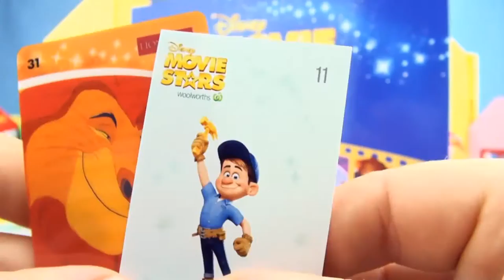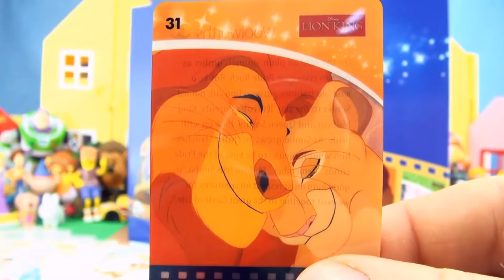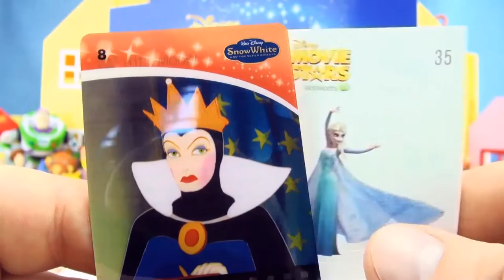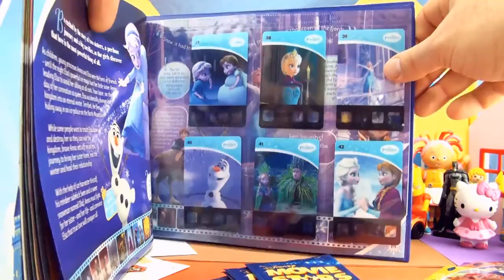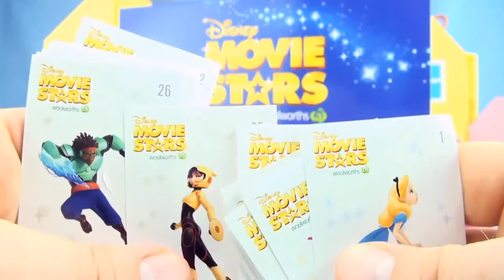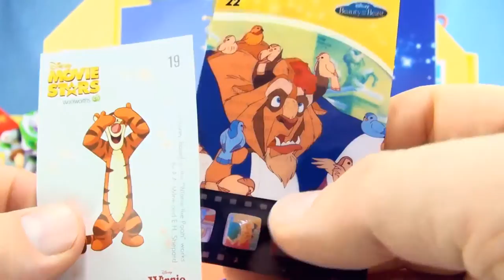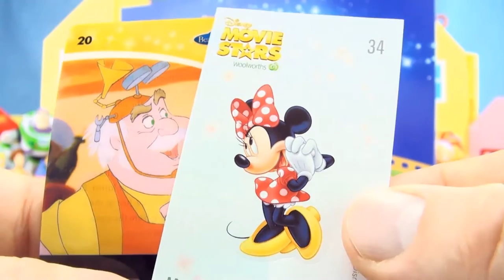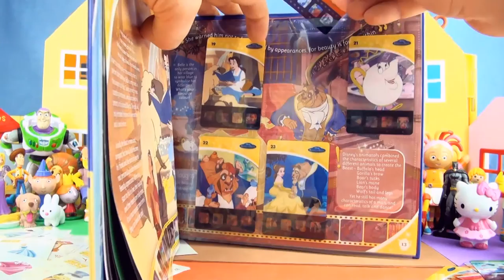Disney Movie Stars Woolworths cards - 20 packs opened - Snow White - Aladdin - Frozen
Woolworths Disney movie Stars come in a blind bag containing one Disney Movie Stars projector card and one Disney movie Stars sticker. 42 trading cards to collect and 42 Disney characters stickers to collect. Official collector's album to collect all 42 cards. 7 Disney movies 1) Walt Disney Mickey Mouse 2) Snow White and the seven dwarfs 3) the Jungle Book 4) Beauty and the Beast 5) Aladdin 6) the Lion King 7) Frozen
Also available the Disney Movie Stars Movie projector to play the slides on each card and project them on a screen.
     Disney Movie Stars Cards for full collection
1 Mickey Mouse - Mickey builds a wooden plane, kisses Minnie
2 Mickey Mouse - Donald Duck and Mickey Mouse play overture
3 Mickey Mouse - Mickey giant killer marriage to Minnie Mouse
4 Mickey Mouse - Mickey is the apprentice of a great sorcerer
5 Walt Disney Short films - Goofy's TV breaks and buys new TV
6 Mickey Mouse - Mickey and Minnie play music on a Hay wagon
7 Snow White and the seven Dwarfs - Evil Queen and Magic Mirror
8 Snow White  - The evil queen is jealous of Snow White's beauty
9 Snow White - Snow white finds the dwarf's cottage
10 Snow White - Snow white stays with the 7 dwarfs.
11 Snow White Evil queen poisons snow White with a magic apple
12 Snow White - the prince kisses Snow White breaks spell
13 the Jungle Book - Mowgli, Bagheera, Kaa
14 the Jungle Book - Mowgli meets Baloo - learns to be like a bear
15 the Jungle Book - Mowgli, Bagheera, Kaa, King Louie, Baloo
16 the Jungle Book - Mowgli  esacpes into jungle from Shere Khan
17  the Jungle Book - Mowgli becomes an honorary vulture
18 - the Jungle Book - Mowgli, Baloo and Bagheera
19 Beauty and the Beast - prince turned into beast by enchantress
20 Beauty and the Beast - Belle rescues Maurice from the castle
21 Beauty and the Beast -  Belle's lonely night in the castle
22 Beauty and the Beast - Belle Beauty and the Beast find love
23 Beauty and the Beast - Beauty and  Beast on the ballroom floor
24 Beauty and the Beast - Belle loves the beast and breaks spell
25 Aladdin - Jafar, Abu, Aladdin in Cave of Wonders.
26 Aladdin - Jasmine wants to find true love
27 Aladdin - blue genie from lamp grants 3 wishes in cave
28 Aladdin - Aladdin and Jasmine fall in love
29 Aladdin - Jasmine wants to marry Aladdin, Jafar steals lamp
30 Aladdin - Aladdin and Jasmine engaged, genie free from lamp
31 the Lion King - All creatures exist together in the circle of life
32 the Lion King - Simba and Narla will one day be married
33 the Lion King - Simba, Scar, Mufasa
34 the Lion King - Timon and Pumbaa teach Simba about jungle
35 the Lion King - Simba, Pumbaa, Nala, Scar, Rafiki, Mufasa
36 - the Lion King - Simba fights with Scar to return as the king
37 Frozen - Anna and Elsa conceals her magical powers
38 Disney Frozen - Elsa crowned queen or Arendelle
39 Frozen - Elsa flees to mountain leaving a terrible winter
40 Frozen - Anna sets out to find elsa with Kristoff, Sven and Olaf
41 Frozen - Anna finds Elsa at the Ice palace
42 Frozen - Hans never loved Anna and saves Elsa. Kristoff
     Disney Movie Stars stickers collected so far:
1 Alice from Alice in Wonderland  3 Cruella De Vil 101 Dalmations
4 Two-Tone from 101 Dalmations  5 Pinocchio from Pinocchio
6 Jiminy Cricket from Pinocchio  7 Judy Hopps from Zootopia
8 Nick Wilde from Zootopia  9 Ralph from Wreck it Ralph
10 Vanellope from Wreck it Ralph11 Fix it Felix from Wreck it Ralph
12 Tinker Bell from Peter Pan   13 Peter Pan from Peter Pan
14 Captain Hook from Peter Pan   15 Bambi from Bambi
16 Thumper from Bambi  17 Flower from Bambi
18 Pooh from Winnie the Pooh  19 Tigger from Winnie the Pooh
20 Piglet from Winnie the Pooh    21 Hiro from Big Hero 6
22 Baymax from Big Hero 6   23 Fred from Big Hero 6
24 Honey Lemon from Big Hero 6 25 Gogo Tamago Big Hero 6
26 Wasabi from Big Hero 6   27 Sebastian from the Little mermaid
28 Ariel from Little Mermaid   29 Flounder from the Little Mermaid
30 Rapunzel from Tangled31 Maximus from Tangled
32 Flynn Rider Tangled 33 Mickey Mouse Disney Mickey Mouse
34 Minnie Mouse - Mickey Mouse and friends 35 Elsa from Frozen
36 Simba from the Lion King 37 Aladdin and Jasmine from Aladdin
38 Dumbo from Disney Dumbo    39 Cinderella from Cinderella
40 Aurora from Sleeping Beauty     41 Lady and the tramp
42 O'Malley from Aristocats